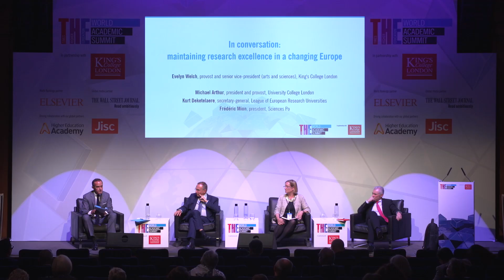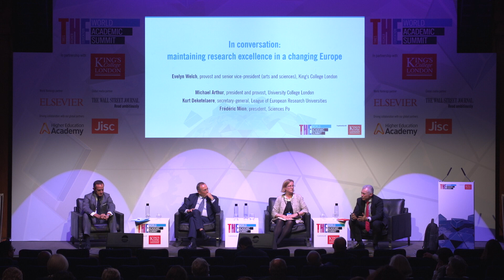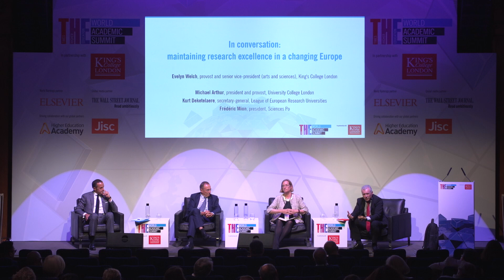World Academic Summit 2017: maintaining research excellence in a changing Europe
How will the UK’s exit from the European Union alter the structure and strength of European research output, and what the future may hold for UK-European and global research collaboration in a new-look Europe?

On the panel discussing these issues and more are: Kurt Deketelaere, secretary general of LERU; Michael Arthur, president of University College London; and Frédéric Mion, president of Sciences Po.

Chair: Evelyn Welch, provost and senior vice-president (arts and sciences), King’s College London.

This session was recorded at the 2017 Times Higher Education World Academic Summit, hosted by King's College London in September.